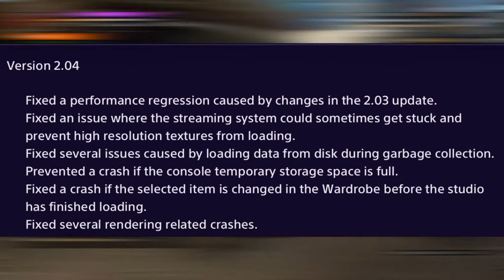APB RELOADED (PS4) UPDATE 2.04 - IS IT GOOD ?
▼ OPEN SESAME▼

Help me reach 5K SUB's!
Lets try to Get 50 likes on this video, thanks

Twitter- Must Follow To Be Updated On Everything

Twitch (DONT USE IT MUCH YET)

☆  Team Saint Bros Social Networks ☆